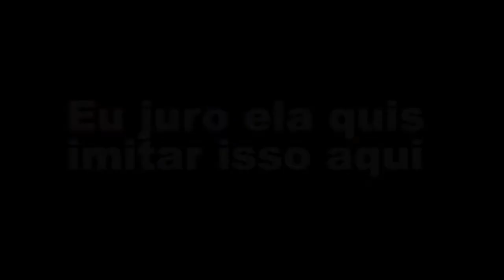Meu Passado me condena !!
★ Parceiros ★